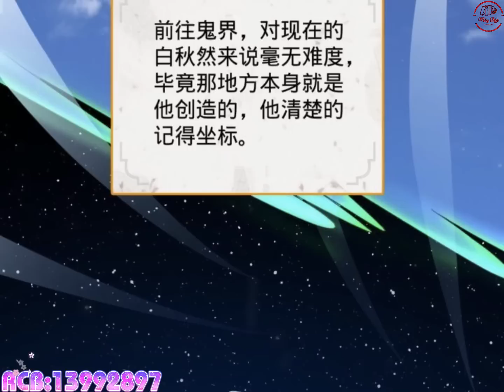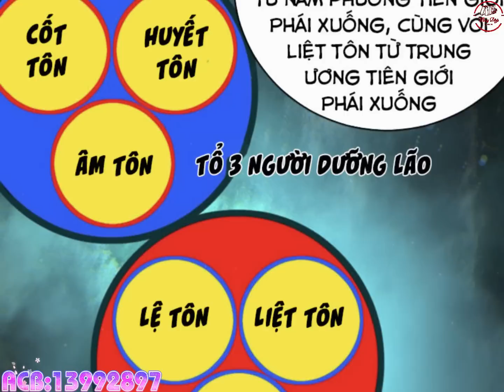Tập 78 - 79 : Ta Luyện Khí Ba Ngàn Năm : Đừng Khinh Thường Luyện khí Kỳ | Review Truyện Tranh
Mọi người yêu quý ad cho ad xin một ly Cafe Giúp cả ngày tỉnh táo làm video nè mọi người ơi.
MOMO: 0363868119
TCB: 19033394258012 - DO VAN KIEN
ACB: 13992897 - DO VAN KIEN
Được mọi người yêu quý hạnh phúc biết bao. Mãi yêu các Fen pro của tui 😘
Review Truyện : Đừng Khinh Thường Luyện khí Kỳ Tại Hạ Đây Rất Mạnh Đấy | Tập 78 | Tập 79

Truyện kể về Bạch Thu Nhiên 1 thiên tài với thiên tư tuyệt đỉnh, trời sinh ra có cấp bậc thiên linh căn Mộc Linh căn, 10 tuổi bắt đầu tu hành, 12 tuổi đã đột phá thân thể phàm thai ngưng khí luyện thể bình cảnh. ở năm 17 tuổi hắn trở thành người trẻ tuổi nhất, Lập kỷ lục mới tại tu chân giới chính thức trở thành tu sĩ luyện khí kỳ 10 tầng sớm nhất.

Review những bộ truyện tranh hay nhất và hót nhất hiện nay.

Truyện tranh manga , truyện tranh anime, truyện hệ thống, truyện trọng sinh, truyện xuyên không, truyện huyền huyễn, truyện tu tiên